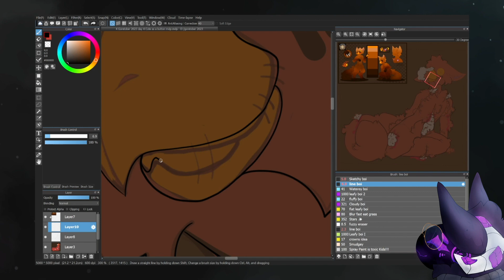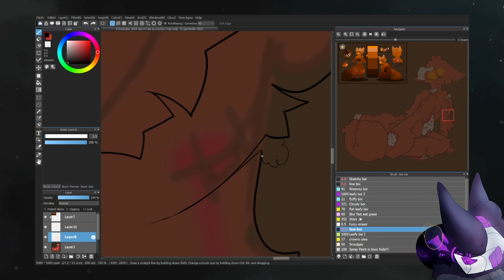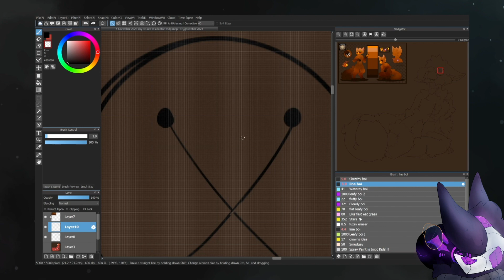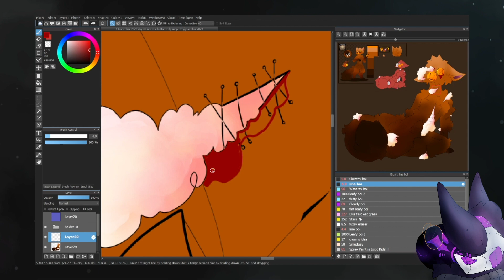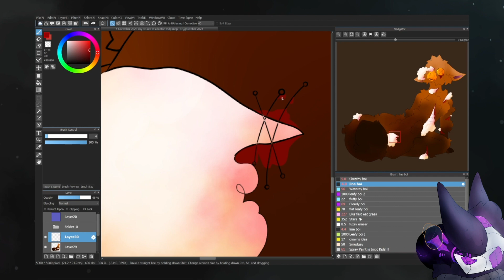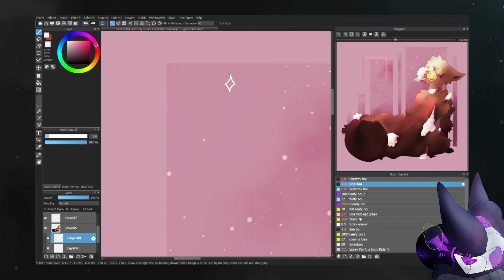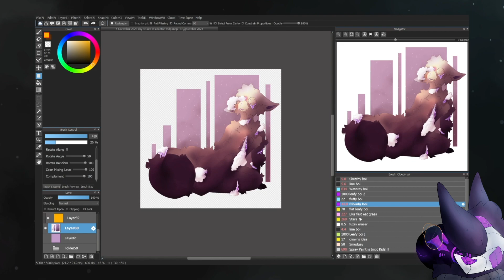🧸 goretober 2023 Day 4/10: "Cute as a button" 🧸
✦The floof bird :D  The oc is a familiar one I'd hope Ive drawn him more than once here and on the discord, its of my lovely Admin's fursona scar! I know youve seen the image already but still, I hope you like it ryan :D
╔═ *Programs used/credits*
✦Art program used: MediBang Paint pro [it's free]

✦Video Editing program used: Adobe Premiere [this isn't free TwT]

✦My boundaries, information and, Commission queue/pricing!